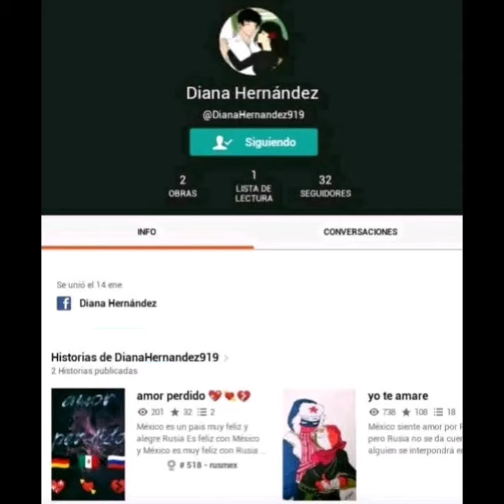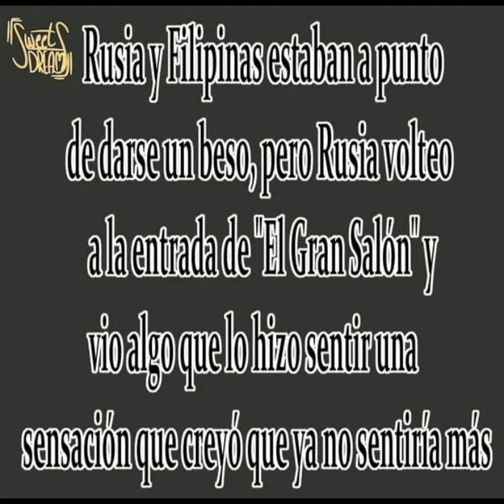amor perdido//Alemex Rusmex//cómic.. cap3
lo siento si los audios no son los mejores xD

para más :3

canciones no son mías

kakegurui en ruso

y mas